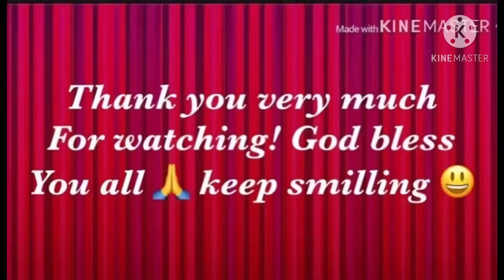Banana, walnut & chocolate chip cake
Good for afternoon tea